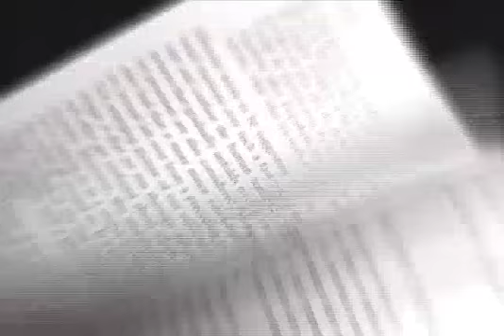SunSports SSM Ricardo Canon Feature